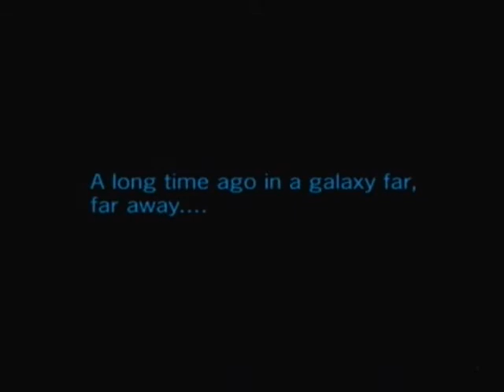Star Wars Battlefront 2 Ep2 - Beginnings of the Death Star...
In this episode, we attack the CIS forces stationed at Mygeeto with a secret agenda to steal a power crystal used in the manufacturing of the Death Star...It all began here. We fight alongside Ki-Adi-Mundi and keep the Jedi Master in the dark about our plans.